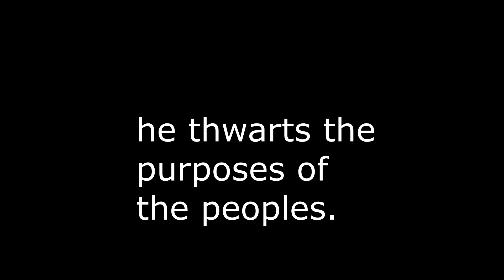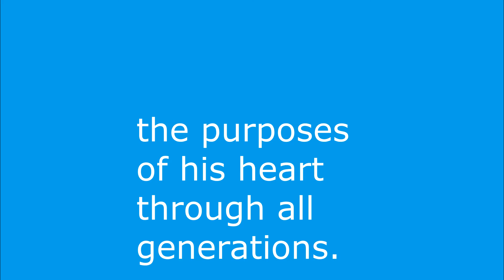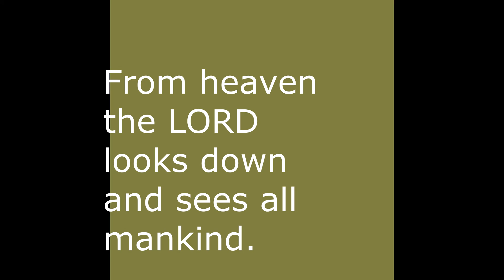Psalm 33c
From Psalm 33.  Artwork by Monique Rainville.    Music by Mark Kolt.    Catalogue j.